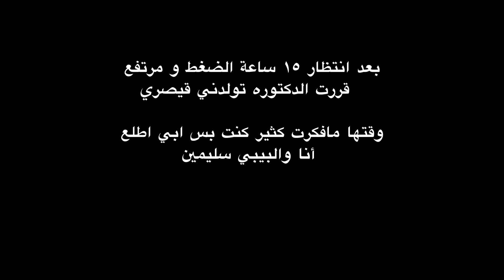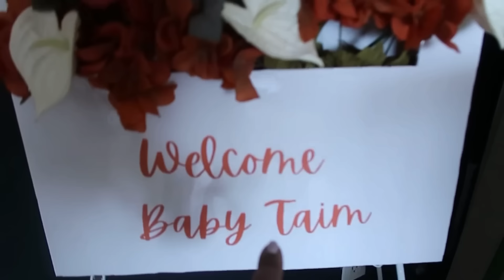فلوق آخر يوم في الحمل ويوم الولادة | بيبي تيم | الحمدلله